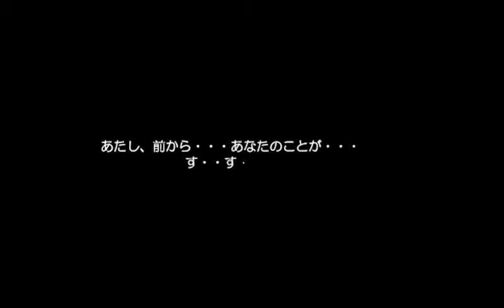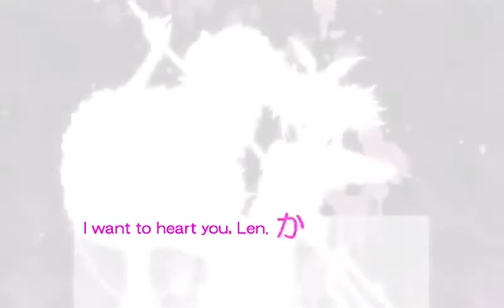[ Kagamine Rin Len] Pretty Panties ☆ Aku-Marin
bue Esto no se Qe Paso Pero Rin Y Len Son Demonios WTF!